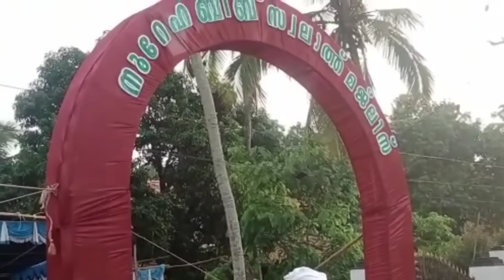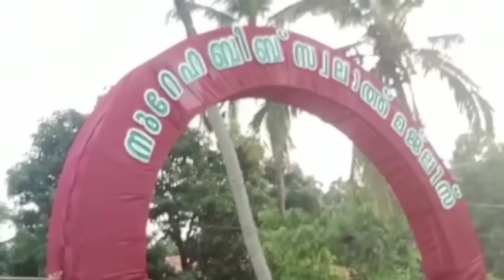10 മക്കളുടെ കല്യാണത്തിന് നൂറേ ഹബീബെ കല്യാണപ്പന്തൽ ഒരുങ്ങിnoorehabeebe